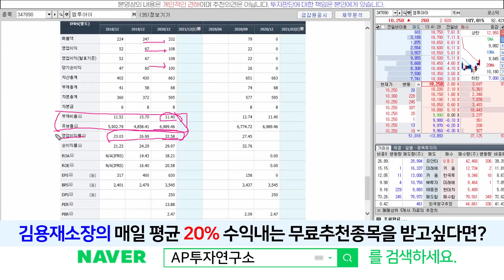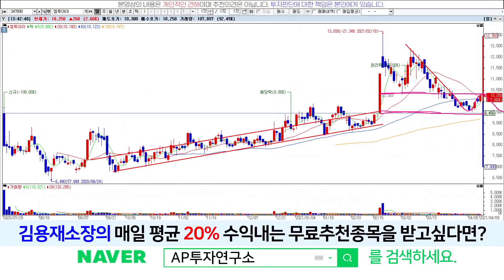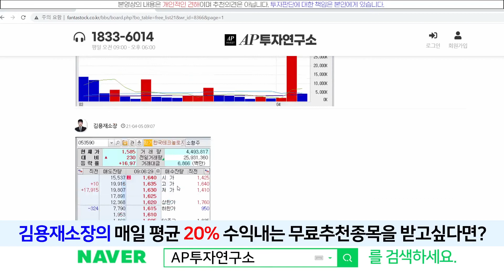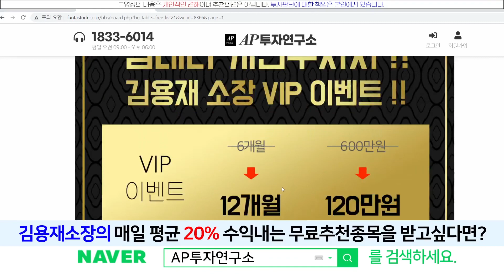엠투아이(347890) - 스마트팩토리 활성화중!